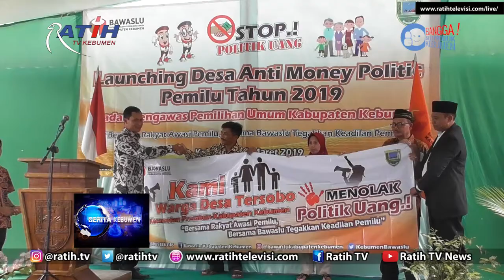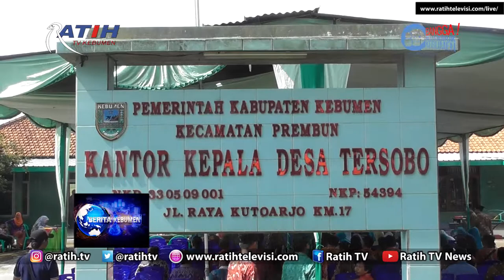Deklarasi Warga Desa Tersobo Prembun sebagai Desa Anti Politik Uang